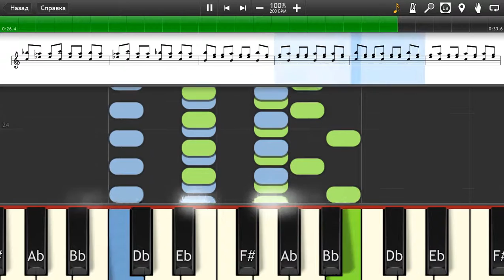Yann Tiersen - Prière № 2 - Piano tutorial and cover (Sheets + MIDI)